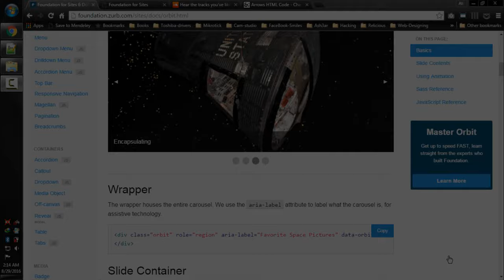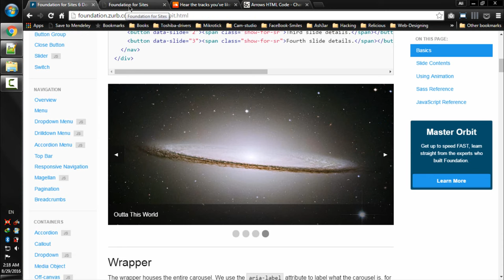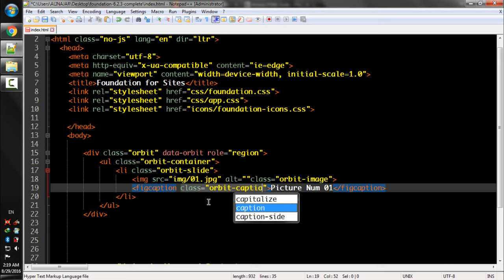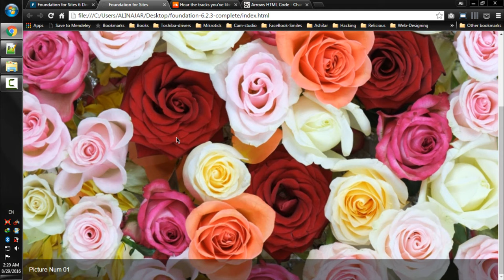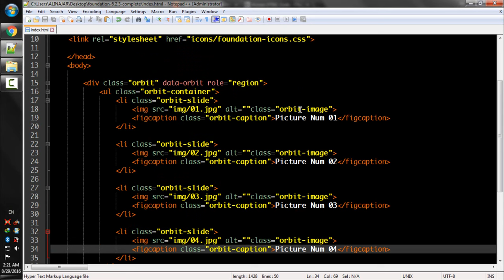Lecture Num 101 Orbit Basics